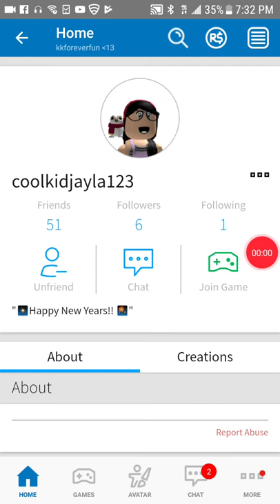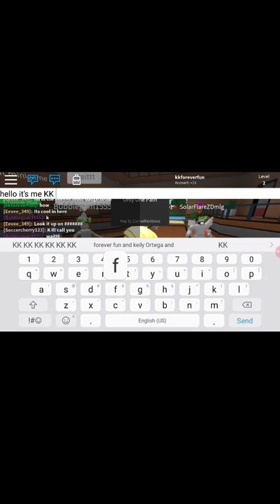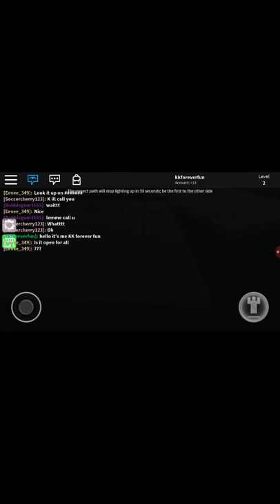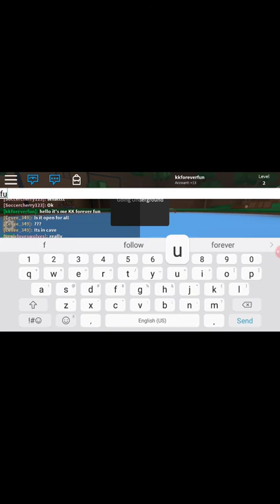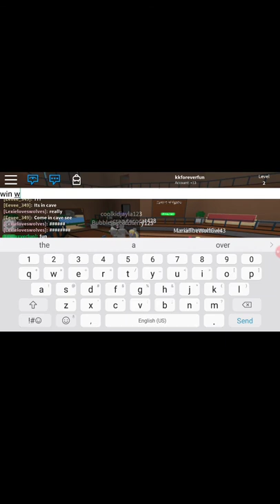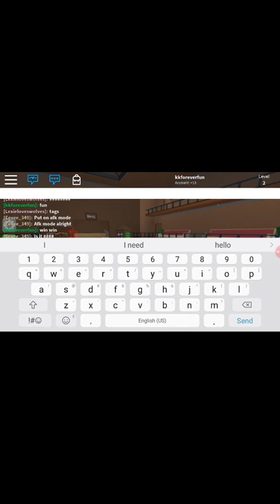Roblox mini games